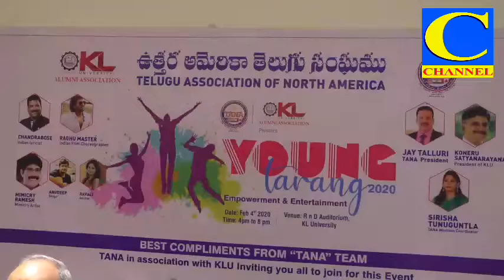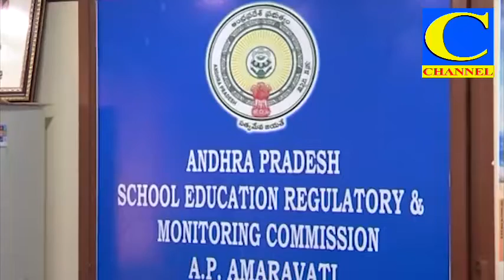Afternoon news 31 01 2020 002